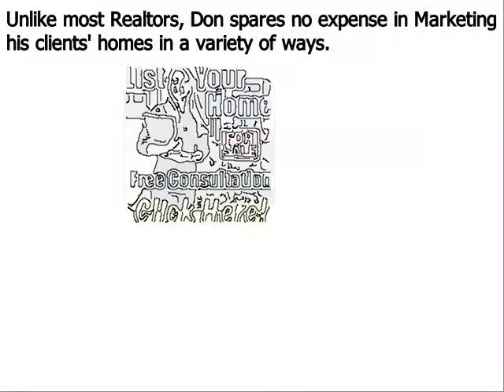Luxury Homes For Sale Havertown PA - Don Dowd Group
Don Dowd has been one of the top real estate agents in Havertown Delaware County, Chester County, and Montgomery County of Pennsylvania for several years. As a premier seller’s agent, he provides insight into some common reasons sellers end up with expired listings
Havertown, PA – The spring home buying season is in full bloom, but unfortunately, some homeowners struggle to sell their houses even during the peak markets. Homes that do not sell during a set amount of time end up becoming expired listings, and this can be very discouraging for a home seller; particularly one that needs to move out of their house in short order.
Top Havertown PA realtor Don Dowd has seen all types of real estate markets. And even during the major market downturn of the late 2000s, he was able to consistently sell homes and rank near the top in sales of all RE/MAX agents throughout Havertown Pennsylvania. Dowd remains one of the top selling realtors in the region because he employs numerous ‘out of the box’ marketing methods that give his clients a major competitive advantage under all market conditions. These include:
• Many more…

About Don Dowd Top Realtor West Chester PA:
Don Dowd is a RE/MAX Main Line real estate agent and member of the prestigious National Association of Realtors. Don has been in sales for almost his entire adult life and began his career in real estate at age 22. From 2010 through 2014, Don consistently ranked in the top 5 in sales out of over 3200 RE/MAX agents in Havertown, and he is poised to surpass those figures in 2015. What sets Don apart from most realtors is his ability and willingness to invest the resources necessary to properly market his clients’ homes. He accomplishes this by retaining 99% of the commissions he earns as opposed to most real estate agents that keep only 50%. His superior resources and exceptional negotiating skills make Don Dowd one of the top realtors in the region.